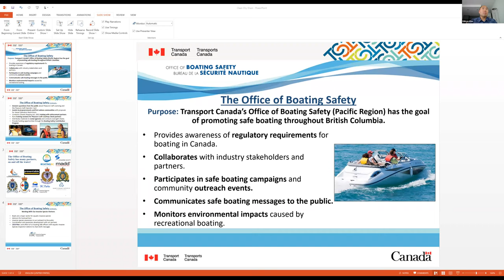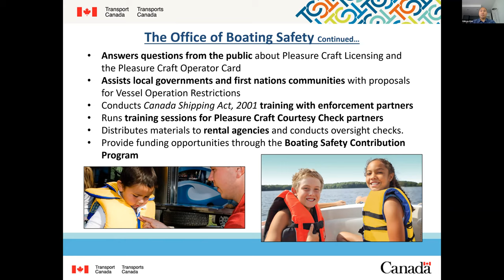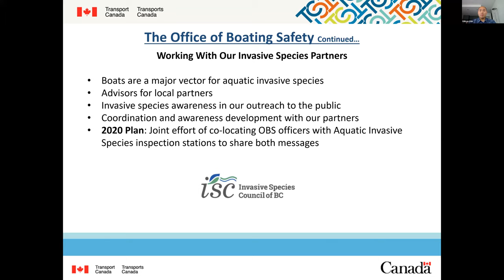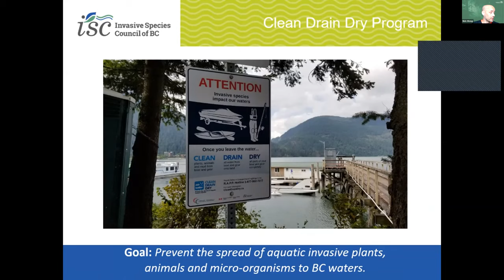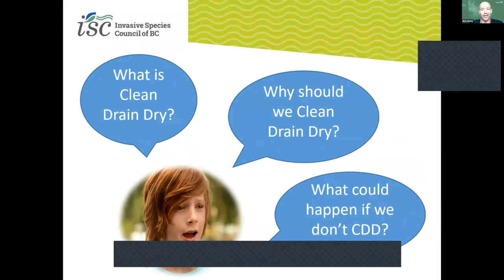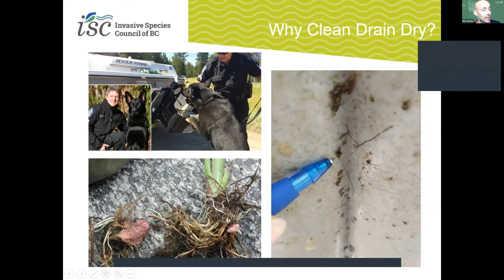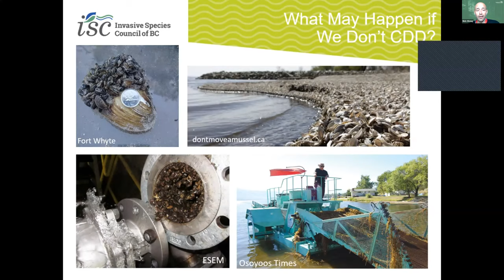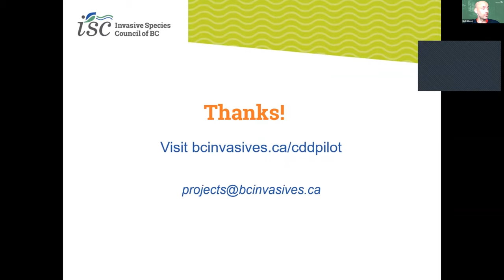Clean Drain Dry and Recreational Boating - Impacts of Aquatic Invasives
The third webinar of Invasive Species Action Month focused on Recreational Boating and Clean Drain Dry.  Edison Kim, Transport Canada, introduces the Office of Boating Safety,  projects that involve Clean Drain Dry and key points on preventing the spread of invasive species. Nick Wong, Research and Projects Coordinator with ISCBC, highlights the importance of practicing Clean Drain Dry and the impact aquatic invasives have on habitats and our communities.